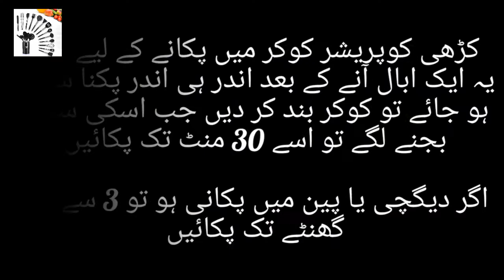Karhi pkora recipe @short kitchen secrets |بیسن کی کڑھی |From my mother's hand💖